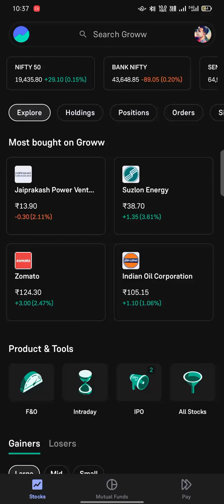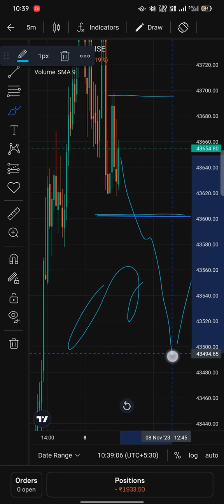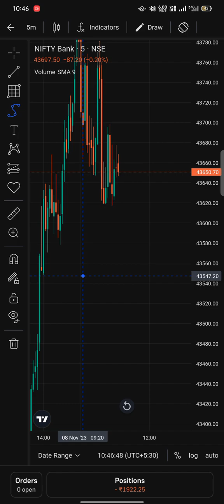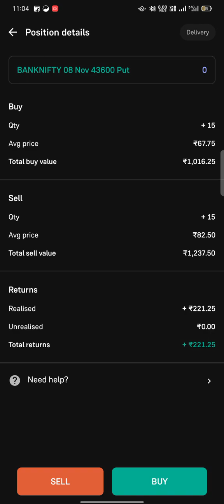bank nifty 2000 loss